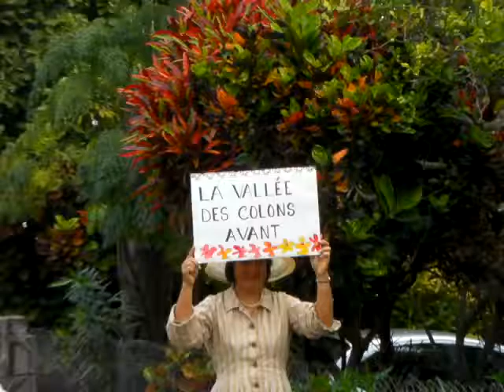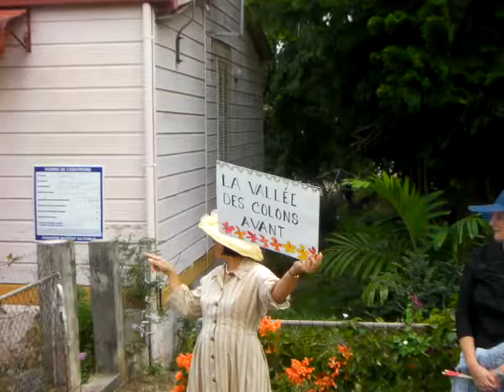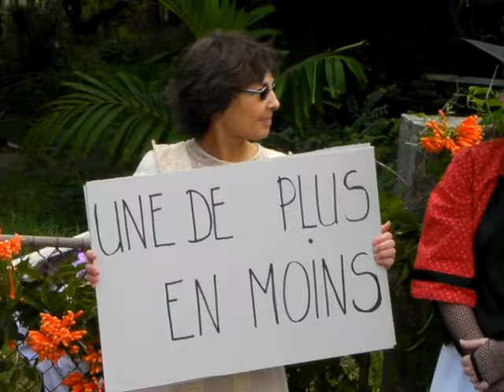Vallée des Colons avant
hommage maison Desarmagnac